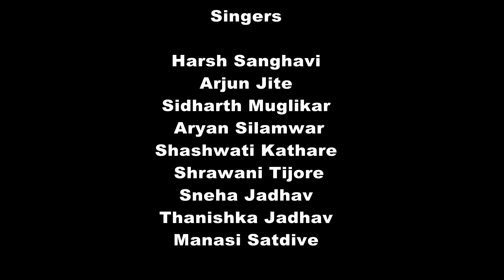Classical & Patriotic Mashup by All Students of SWARGIRI ARTS & MUSIC ACADEMY at KIDZEE KHADKESHWAR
SwarGiri Arts & Music Academy is most trusted hub in Aurangabad city.
Address - Kidzee Preschool, 987, Near SBI Bank, Khadkeshwar to Millcorner Road, Aurangabad. 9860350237, 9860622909